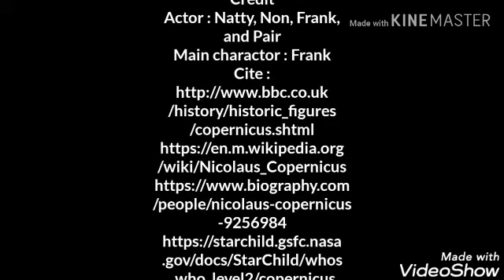Nicoluas Copernicus (Social Studies project)